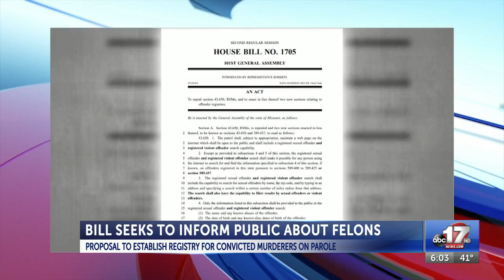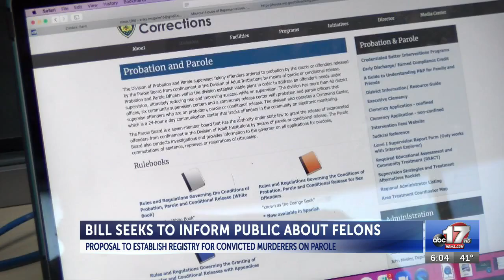Missouri lawmaker proposes bill to inform the public about convicted felons